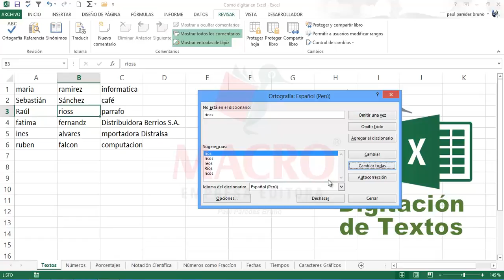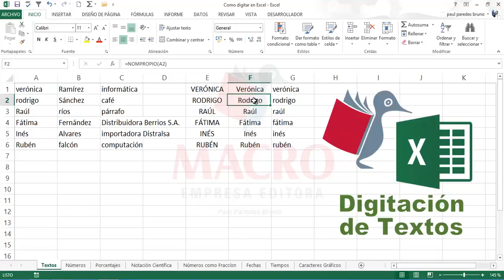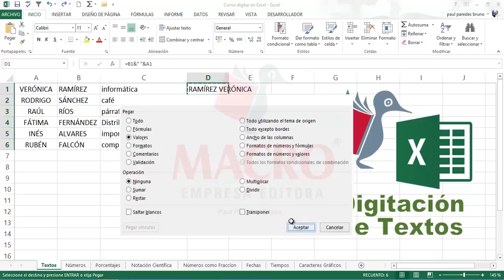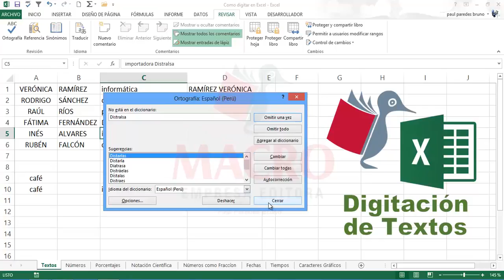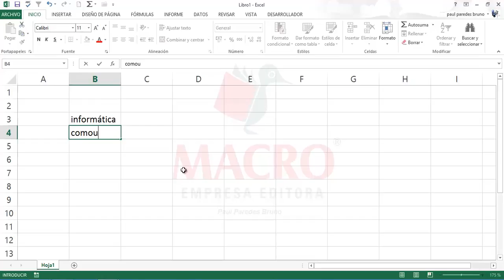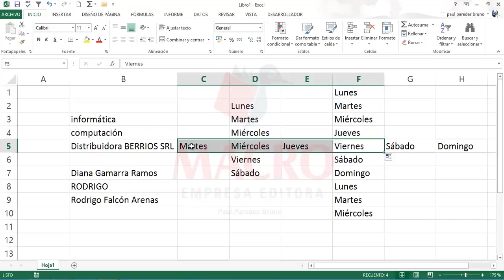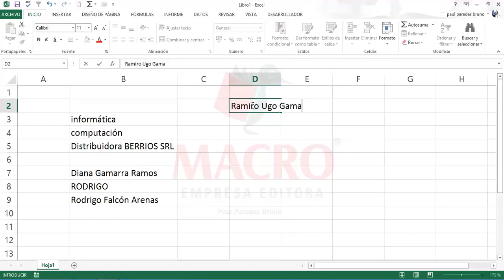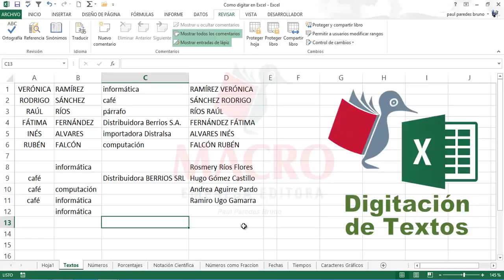video4 Digitar textos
Archivos digitales Excel 2013. Video 4, Digitar textos.